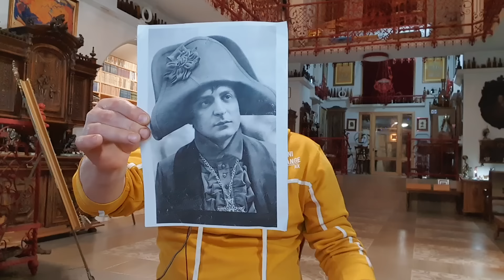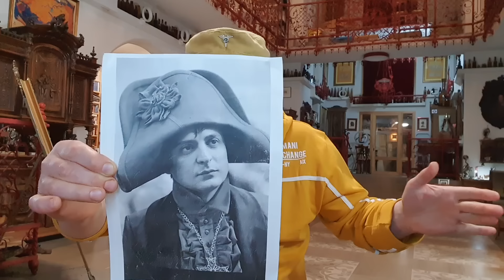Для Зели и Ермака учередят ДЕНЬ САМОвлюблённых - день ЗЕлентина, верховного главноВОРУЕЩЕГО